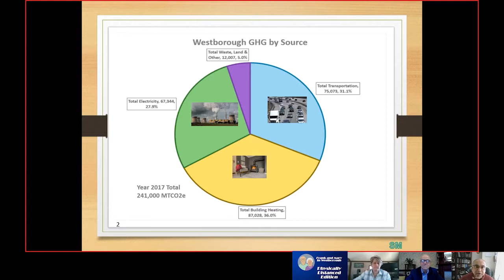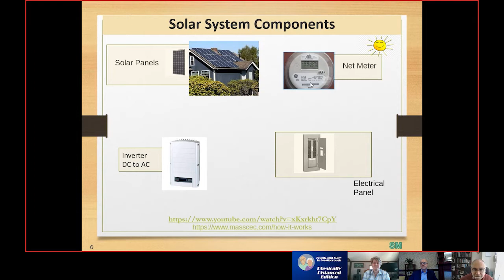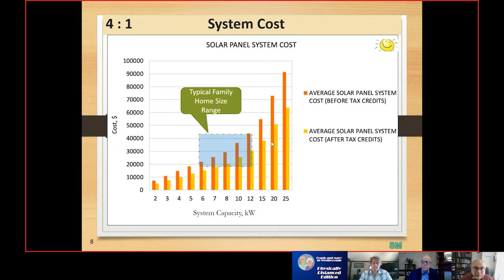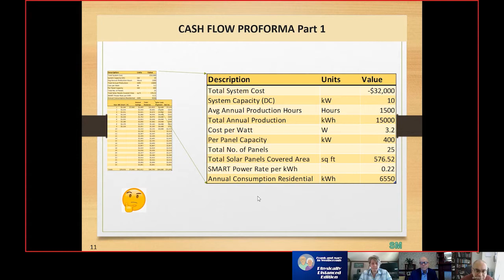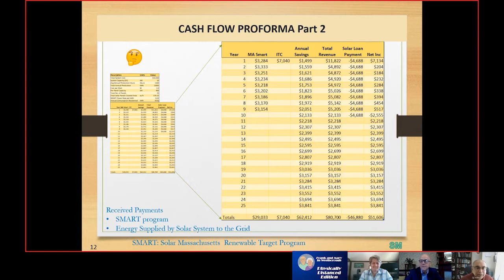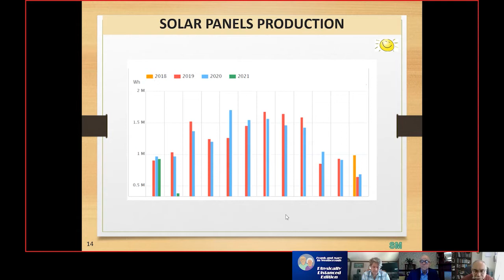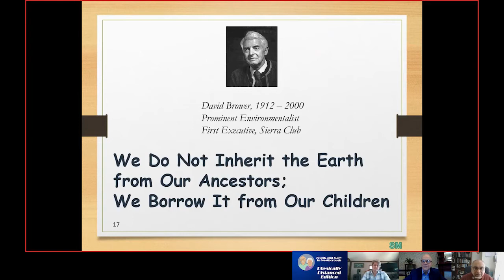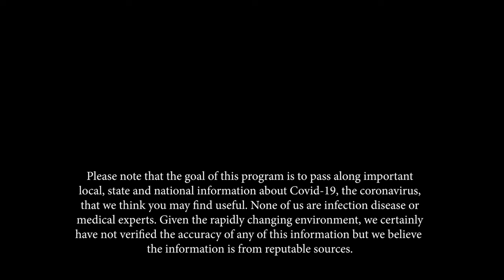Frank and Mary in Westborough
In this episode, Sharad Mehta is back to present the second installment of a four-part series called The Environment and Global Warming. This presentation on Residential Solar Systems ties in to the work being done in the Town of Westborough to develop the Climate Action Plan.